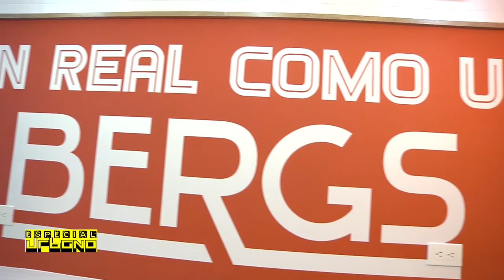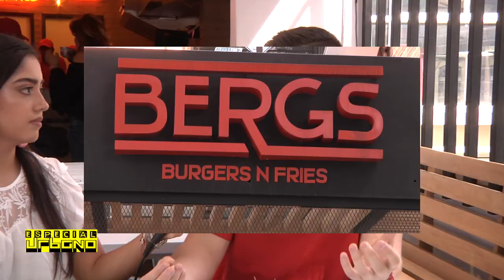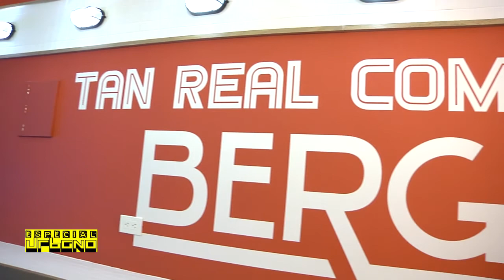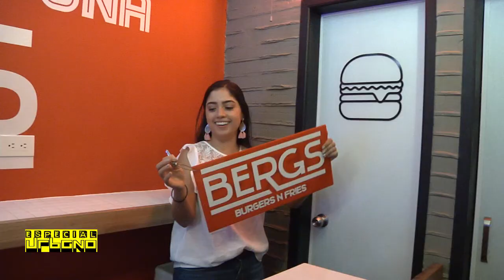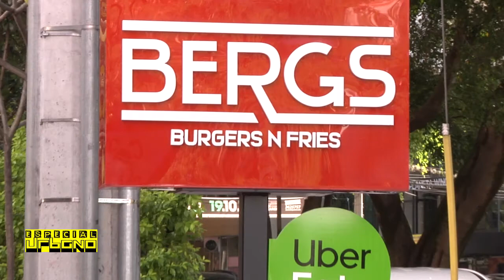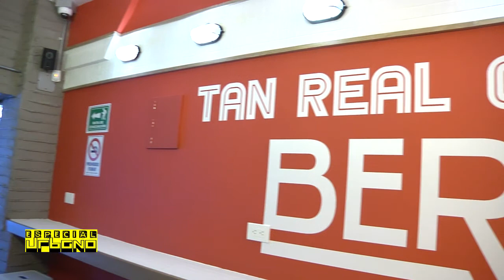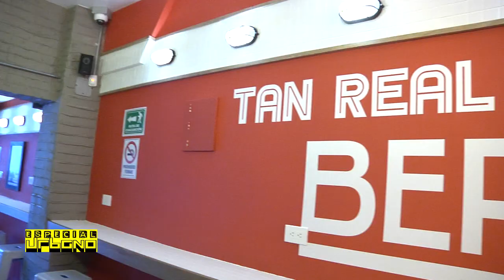ESPECIAL URBANO 16 DE JULIO 2019